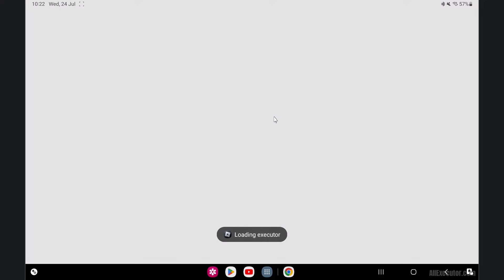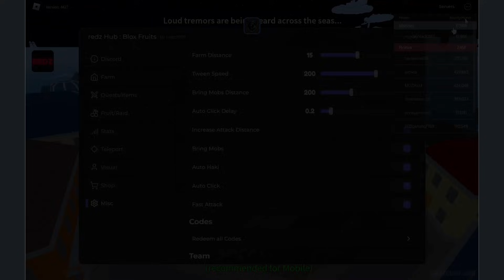[New] REDZ HUB Blox Fruits Script For Delta Executor (Latest Update) | Best Delta Script For Roblox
In this video, I've provided the best new Blox Fruits Redz Hub script for Delta Executor with the latest update

(All Executor), the best website and YouTube channel for all Roblox Executors!